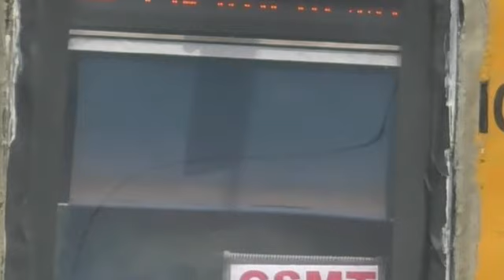Mumbai localtrain lifeline mumbaimerijaan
Motorman stops the local Train to urinate on the Track